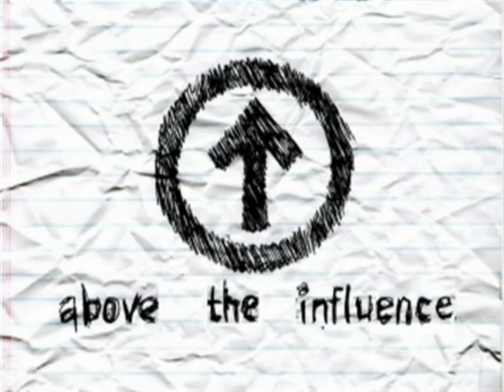above the influence